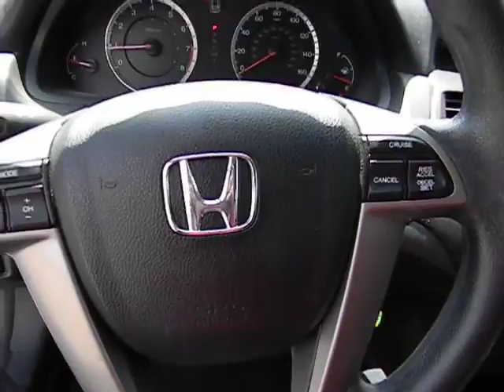2010 Honda Accord - Sedan San Antonio TX H131322A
2010 Honda Accord  - Stock#: H131322A - VIN#: 1HGCP2F45AA060836

Gunn Honda
14610 IH-10 W

New Inventory... Gas miser!!! 31 MPG Hwy** This Vehicle has less than 36k miles... Safety Features Include: ABS Traction control Curtain airbags Passenger Airbag Daytime running lights...Oh and did you notice that it's generously equipped with: Power locks Power windows Auto Air conditioning Cruise control...